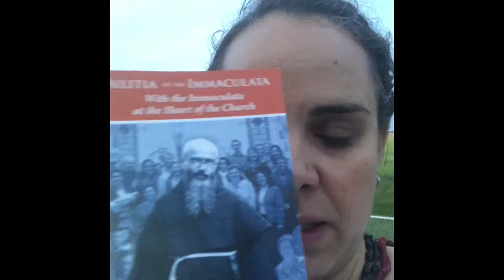Our Lady of Kibeho Pt 1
Our Lady of Kibeho: A Message for the World by Sr M. Faustina Olson, F.H.I./ Jan. 16, 2017/ missiomagazine.com